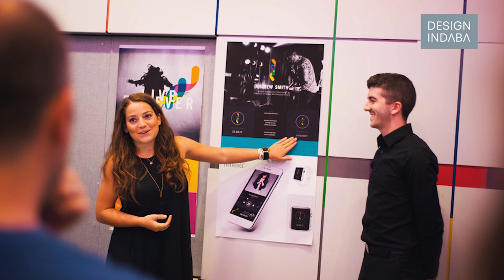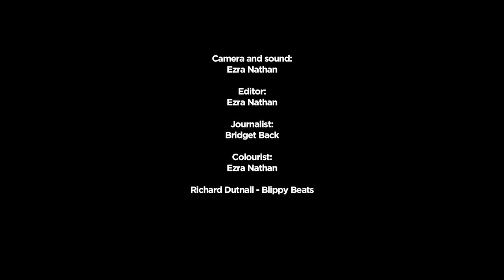Marko Ahtisaari explains two revolutionary projects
The tech guru wants to replace medicine with music and use the Bitcoin system to overhaul the way artists are paid by streaming services.

There are two things that tech entrepreneur Marko Ahtisaari is trying to do with the music we love. The first is to get us to use music as a healthcare solution as we would a drug. The second is to make sure that musicians get paid.

In the first, called The Sync Project, Ahtisaari taps into your intuitive ability to decide which music will enhance an activity. "We understand the power that music has over us. It affects our brain, our emotions and our bodies. We all self-medicate with music. We use music to get pumped up, to go to the gym. We use music to de-stress and unwind. We also use music to get in the zone, to concentrate. So intuitively we know that it's working."

Thanks to recent research in the field of neuroscience, we know that music fires off the same signals that we’d otherwise receive from a drug like a prescribed psychostimulant. It’s because of its effect on the human body that Ahtisaari believes music can be used as therapy, providing a drug-free treatment alternative that is tailored to the user’s needs.

The Sync Project uses the internet to gather data. It then applies machine learning to this dataset to develop personalised music therapeutics. As part of the project, Ahtisaari introduced the 2017 Design Indaba Conference audience to Unwind, a global experiment using music designed to improve relaxation before sleep.

Ahtisaari hopes to use music to treat stress-related problems, poor sleep patterns and over the longer term, pain. This, he says, would reduce our exposure to the dangers and side effects of pharmacological programmes.

Using an unrelated dataset, Ahtisaari, also a director’s fellow at MIT, launched The Open Music Initiative in collaboration with MIT Media Lab. Speaking after the Conference, Ahtisaari explained that streaming services like Soundcloud and Spotify run into problems when they’re trying to pay artists because they don’t know who to pay.

The project seeks to explore how cryptocurrency systems like Bitcoin could make this payment process easier by enabling open, decentralised data platforms.

“We think that a distributed system, in the form of a digital ledger of music contracts, might be the answer to this particular problem. In a distributed system, many entities can work together to maintain an open, transparent database that everyone runs, but no one owns,” explains MIT Media Lab.

“This technology is not a panacea for all the problems afflicting the music industry. It’s going to be a long, hard road to bring together stakeholders and design a solution that the entire industry can get behind.”